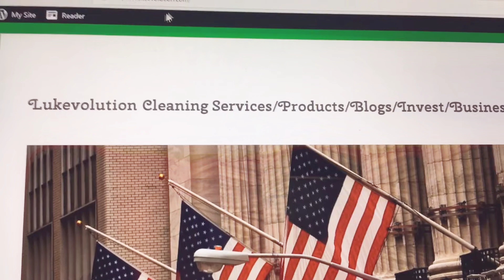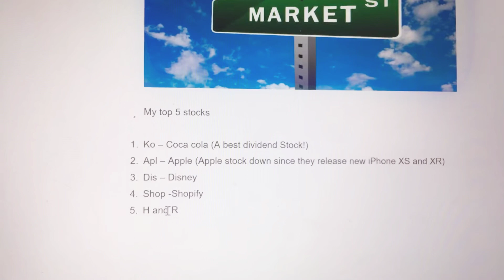Top 5 stocks investing in 2018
Get your portfolio 💼 evolve!!!